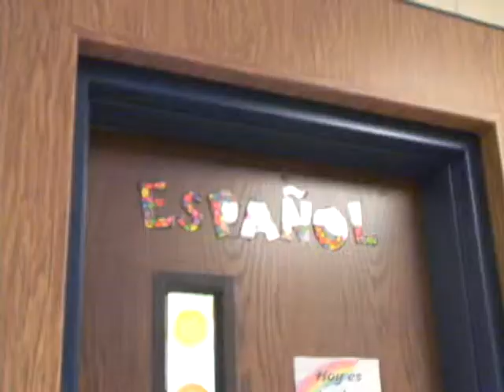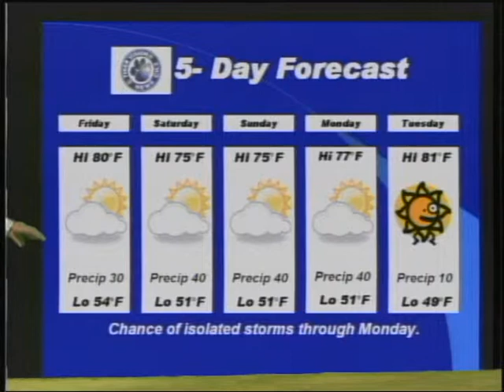FMS 10 6 2011